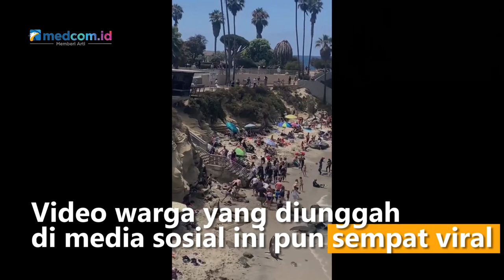Viral! Dua Ekor Singa Laut Mengejar Sekumpulan Pengunjung Pantai di San Diego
Dua ekor singa laut terekam tengah berlari mengejar sekumpulan pengunjung pantai di San Diego, California.

para pengunjung pantai berhamburan menyelamatkan diri dari kejaran dua ekor singa laut yang berada di pantai. Unggahan video ini juga menimbulkan perdebatan warga mengenai alasan hewan mamalia tersebut memang mengejar para pengunjung atau hanya berusaha merebut kawasan pantai.

Namun pakar singa laut dari pihak Seaworld Eric Otjen mengatakan aksi hewan tersebut merupakan tingkah laku normal yang terjadi pada singa laut karena saat ini telah memasuki musim kawin dari hewan tersebut. Otjen menambahkan singa laut jantan yang berlari mengejar para pengunjung kemungkinan besar tengah melarikan diri dari kejaran pejantan lainnya karena mereka sedang memperebutkan singa laut betina. Ia juga mengimbau pada warga jika berada di situasi seperti itu hendaknya segera menyelamatkan diri. Usai mengejar pengunjung pantai singa laut kembali masuk ke dalam air.